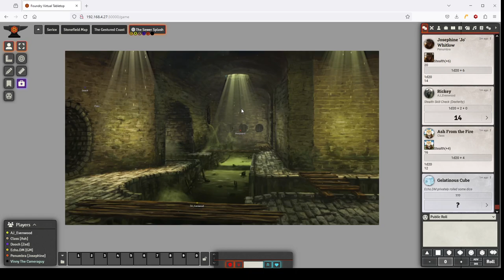All Quiet on the Serisian Front - Chapter 12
The mission into the sewers proves more dangerous than the crew thought!